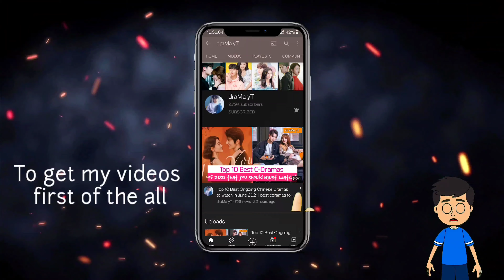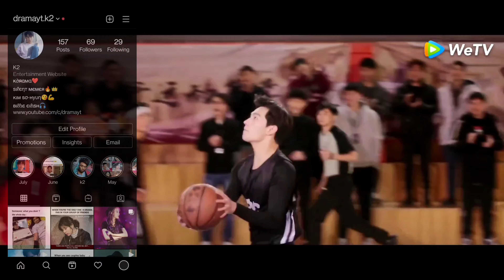Top 10 Cdramas of Yang Yang | best chinese dramas starring Yang Yang 2021! draMa yT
Myself k2,
I love to watch K-Dramas and C-Dramas. Here, in this video i have talked about My Top 10 Best C-Dramas starring Yang Yang which you should be watching right now. And i have also shared my thoughts on these draMas. I just hope you will like this video..

(0:00) Intro
(0:45) 10. Ultimate Conquest (2013)
(0:57) 9. Flower Pinellia (2013)
(1:43) 8. My Stupid Cute Husband (2016)
(2:10) 7. The Chronicles of A Town Called Jian (2018)
(3:07) 6. The Four (2015)
(3:25) 5. The Whirlwind Girl (2015)
(4:17) 4. Martial Universe: Season 1 (2018)
(4:53) 3. The Lost Tomb (2015)
(5:40) 2. The King’s Avatar (2019)
(6:13) 1. Love O2O (2016)

And you can watch all of the cdramas mentioned above on YouTube or Iqiyi or Viki Tv/We Tv apps..